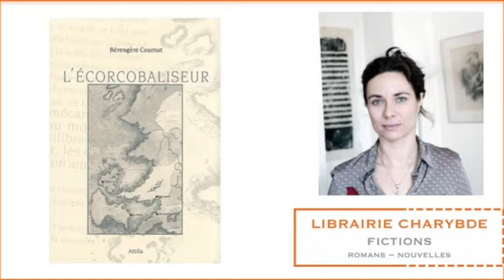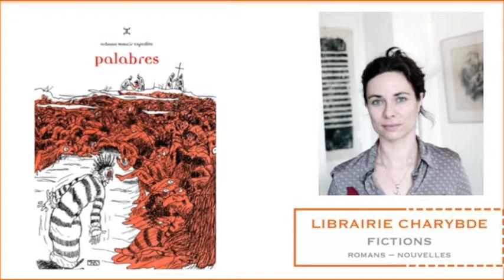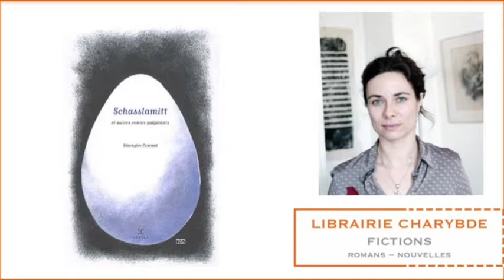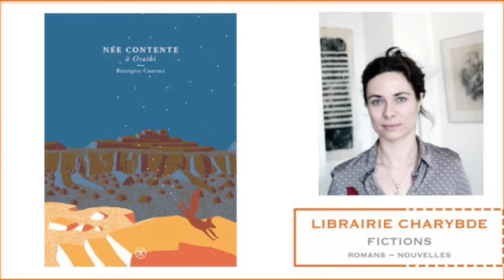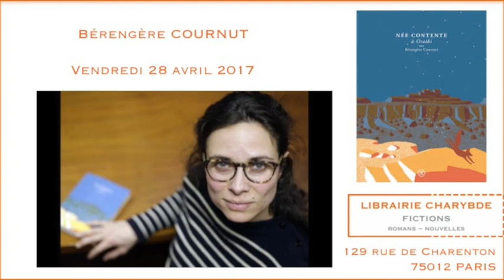Bérengère Cournut : "Née contente à Oraibi" (Librairie Charybde, 28 avril 2017)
Le vendredi 28 avril 2017, la librairie Charybde (129 rue de Charenton 75012 Paris ) recevait Bérengère Cournut à l'occasion de la parution de son "Née contente à Oraibi" aux éditions Le Tripode.